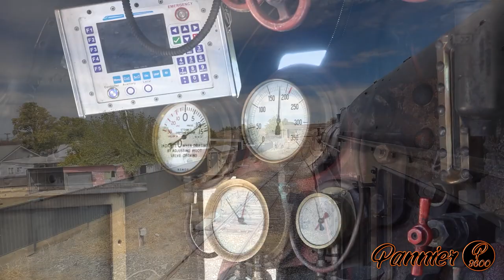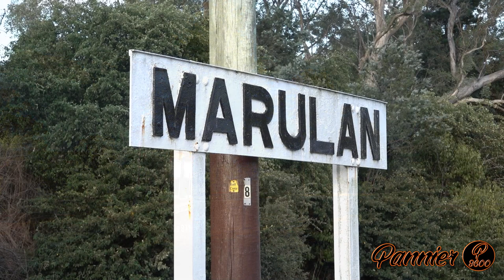R766 on the Main South | Picnic Train's Goulburn to Moss Vale Steam Train Rides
To find out more information on events like this, please

Made with:
Video – Sony HXR-NX80 with RODE NTG1 Shotgun Microphone
Tripod – Benro KH25N legs with Manfrotto MVH502AH Video Head